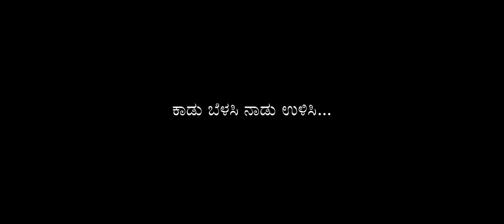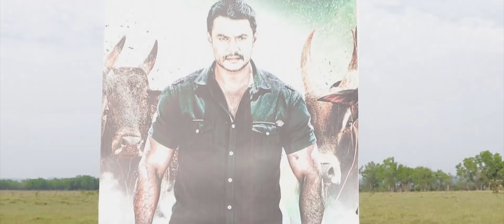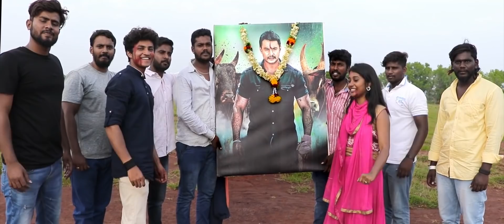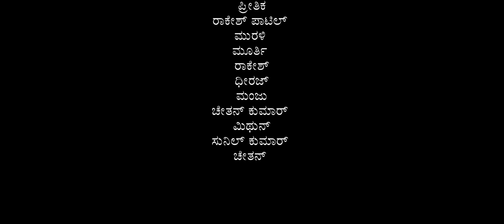kurukshethra PAKKA ABHIMANIGALU | DARSHAN FAN MADE SHORT MOVIE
PAKKA ABHIMANIGALU | DARSHAN FAN MADE SHORT MOVIE |

Kurukshetra Kannada Trailer | Munirathna | Darshan, Ambarish, V.Ravichandran, Arjun Sarja | Naganna
Watch Kurukshetra Kannada 3D Movie Official Trailer-2. Starring : Challenging Star Darshan, Ambarish, V. Ravichandran, Arjun Sarja, Nikhil Kumar, Sneha, Sonu Sood, P.Ravi Shankar, Haripriya, Bharathi Vishnuvardhan, Meghana Raj, Pragya Jaiswal, Remya Nambeesan, Anasuya Bharadwaj. Exclusive Only On Vrushabhadri Productions YouTube Channel..!!

Film : Muniratna Kurukshetra
Directed by : Naganna
Produced by : Muniratna
Written by : J. K. Bharavi
Screenplay by : J. K. Bharavi
Based on Mahabharata Gadhayuddha (by Ranna)
Cinematography :  Jay Vincent
Edited by : Jo Ni Harsha
Project Director : Nara jayashree Devi
CG : Durga Prasad
Art Director : Kiran Kumar Manne
Stunts : Solomon
Language : Kannada
Production Company : Media House Studio
Producers : Shylaja Nag & B. Suresha
Story, Screenplay, Direction : V Harikrishna , P Kumar
Motion Poster Concept &  : prakash , naresh kitty
Motion Poster Concept - Design : prakash
DOP : Sabeshan sabhi
Art Director : sujay
Audio Label : D BEATS

Star cast : Darshan, Rashmika Mandanna, Tanya Hope, Ravishankar, Thakur Anoop Singh, Dynamic Star Devaraj, Dhananjay, Sadhu Kokila,